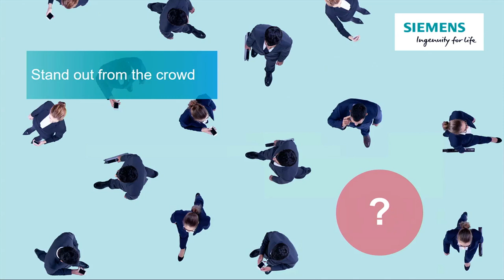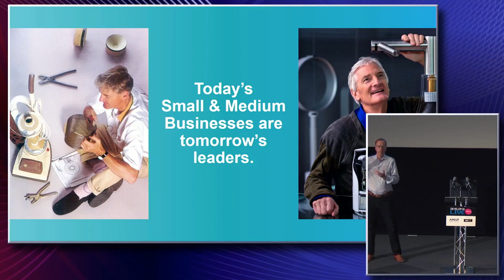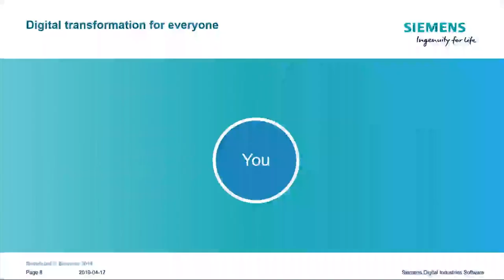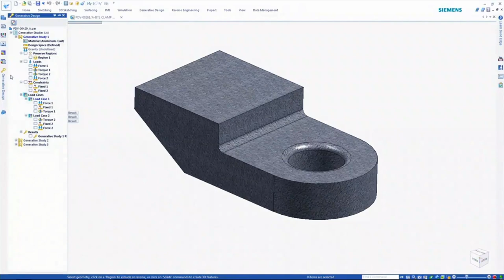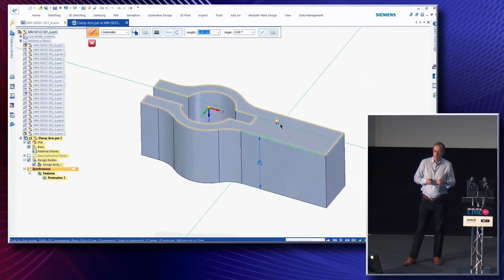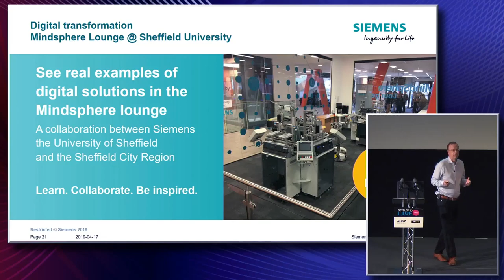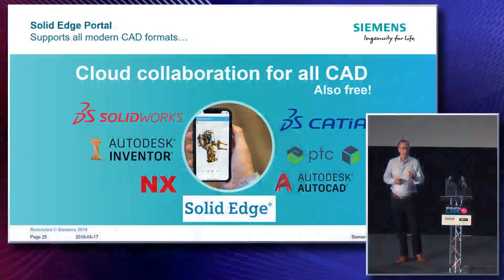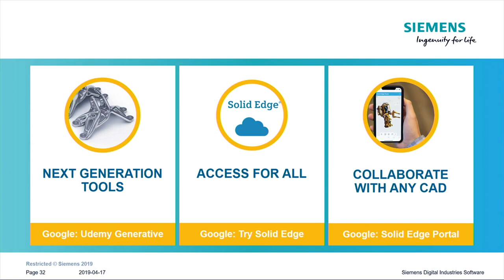DEVELOP3D LIVE 2019 - Dan Staples, Siemens PLM